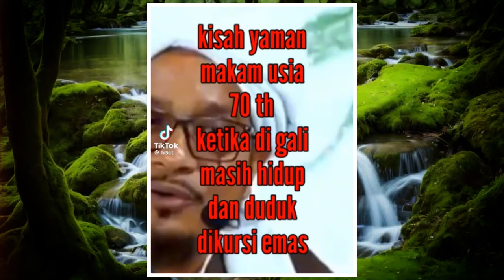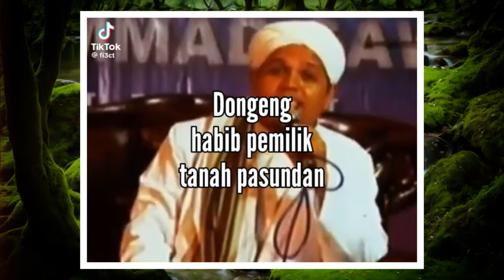TERBARU!! Kiai-kiai Pribumi Mulai Bergerak ||Ba'alawi Semakin Nyungsep